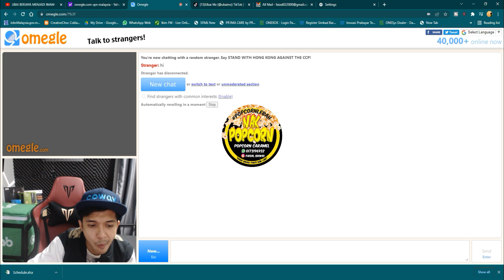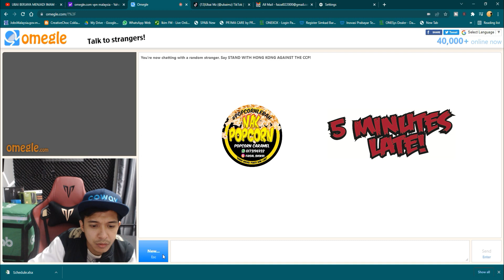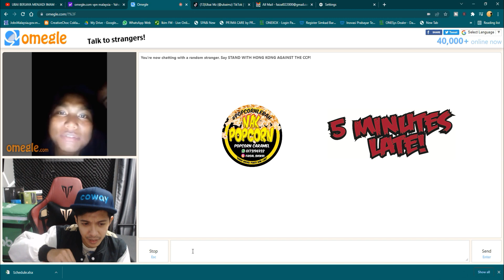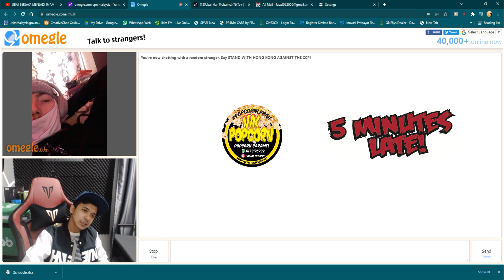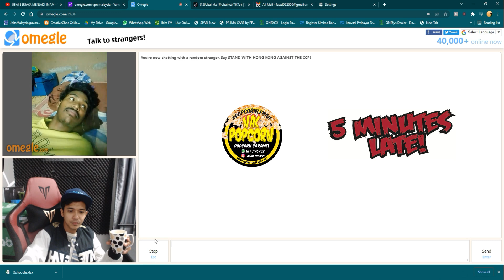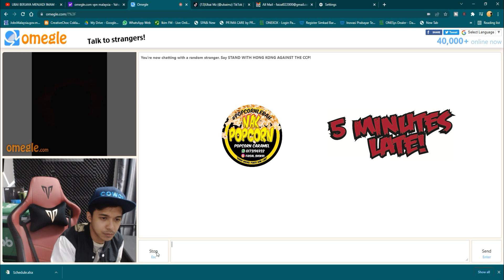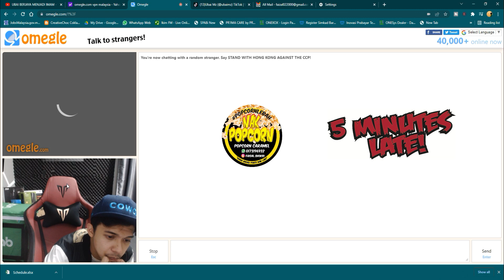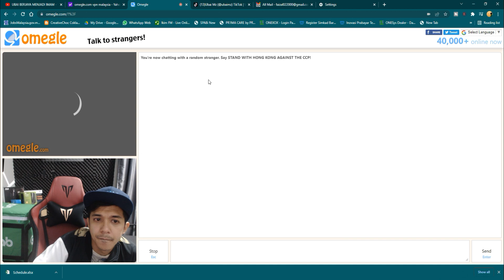MAT SALLEH TAK LAYAN AKU DALAM OMEGLE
LEBAH 5 MINUTES LATE IN LIVE!

SEMOGA DIMURAHKAN REZEKI!!

SEMOGA DIMURAHKAN REZEKI!

Arigato Gozaimasu!